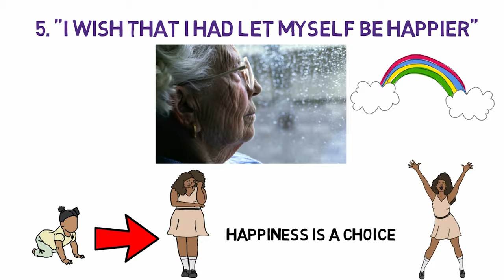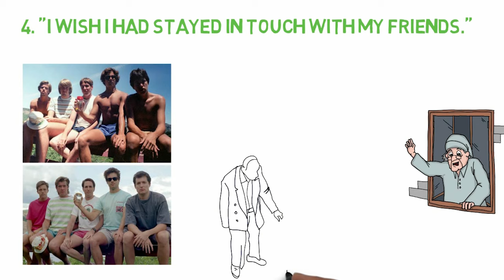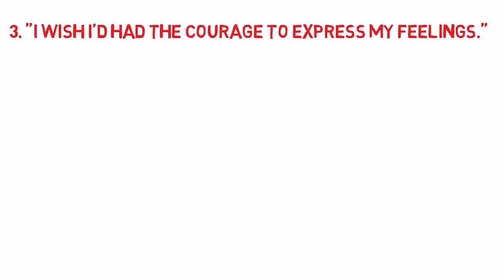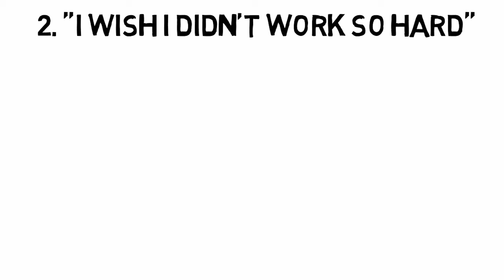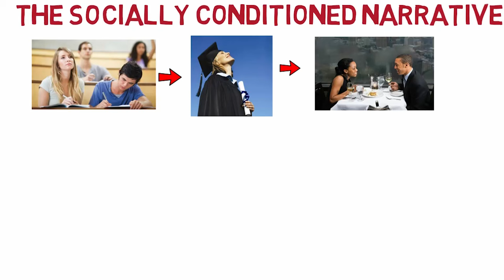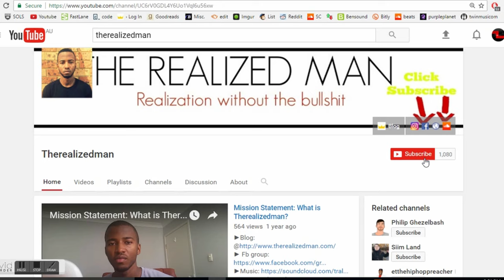The Top Five Regrets Of The Dying | Avoid These At All Cost! | Animated Actualization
What are the top five regrets of the dying?
Bronnie Ware worked with the elderly and dying for 7 years and collected a list of top regrets! In this animated video we go over each one, so that you don't have to deal with it in your final days!